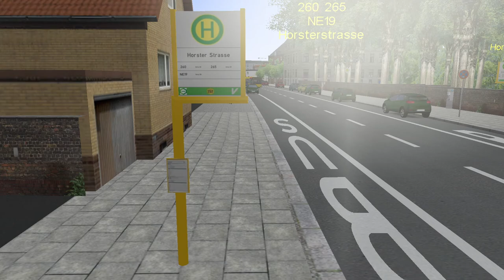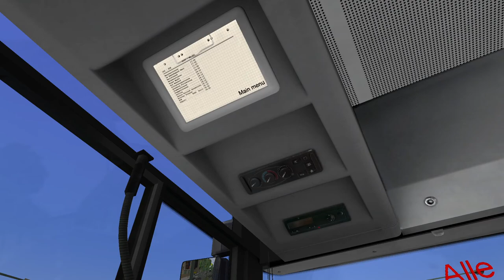Omsi 2 Ruhrgebiet: Route 265 to Bottrop ZOB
Welcome back to another Omsi 2 video. Today we will be driving in Ruhrgebiet, route 265 to Bottrop ZOB. If you want to see more Omsi 2 videos, let me know down in the comments below.

Specs:
Intel Core i7-9700K CPU @ 4.9GHZ
32GB Ram
GeForce RTX 3070